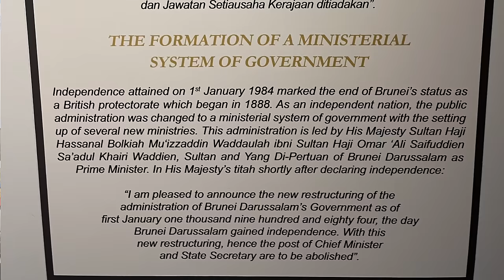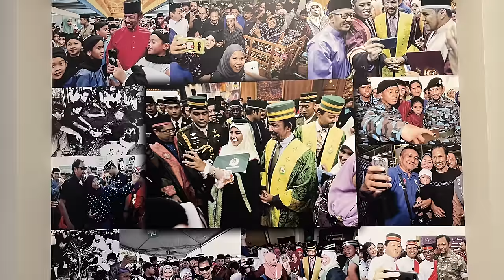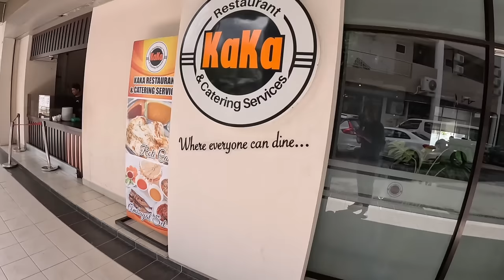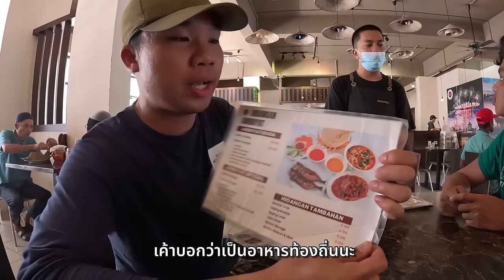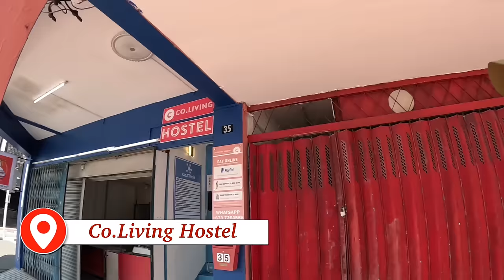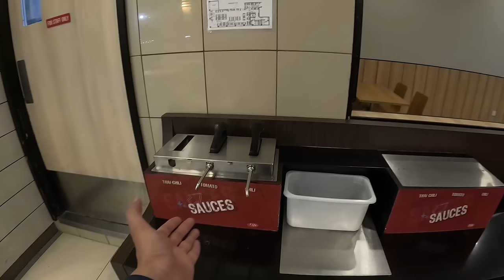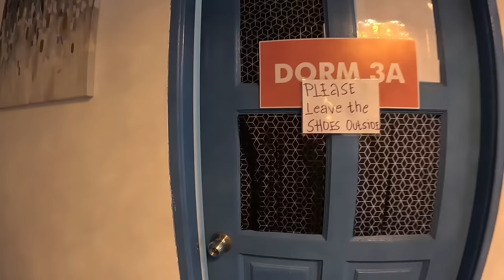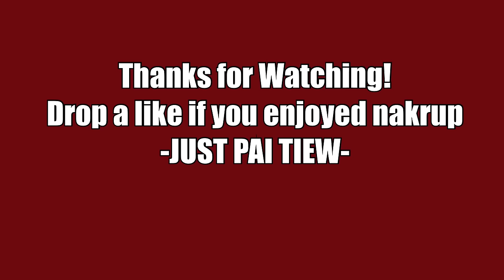🇧🇳[EP.4] ประเทศบรูไน รวยถึงขั้นใช้ทองคำสร้างสิ่งนี้… | How Rich Is (SULTAN) BRUNEI?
คลิปนี้ยังอยู่กับอาซิม เพื่อนใหม่ชาวบรูไนของผมครับ โดยวันนี้เราจะพาทุกคนไปชมสิ่งปลูกสร้างของประเทศบรูไน ที่อลังการสุดๆ และเป็นหนึ่งในแลนด์มาร์กของประเทศบรูไน นั่นก็คือมัสยิดจาม อัสร ฮัสซันิล โบลเกียห์ หรือ ชื่อภาษาไทยคือมัสยิดทองคำครับ จากนั้นจะพาทุกคนไปสัมผัสประสบการณ์พักโฮสเทลราคา 200 บาทที่ประเทศบรูไนครับ
ฝากทุกคนติดตามผมในช่องทางอื่นๆด้วยนะครับ